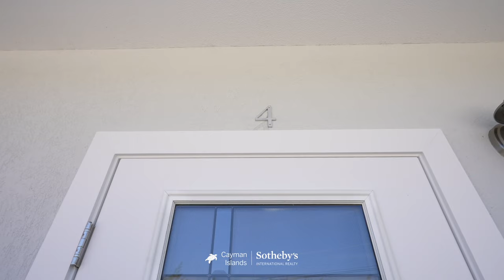SOLD! | Courtside | Seven Mile Beach | Cayman Islands Sotheby's International Realty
Courtside, Marsh Road is a seven unit investment property that is (as the crow flies) less than 650ft from Seven Mile Beach, Grand Cayman, one of the most highly ranked beaches in the world. Not only does this Cayman Islands rental investment property enjoy a prime location close to Seven Mile Beach but six of the seven rental apartments have been renovated and upgraded providing quality accommodations that rent out quickly and command a high rental rate. Courtside is purpose built long term rental property that has been consistently maintained and improved over the years, recent upgrades to the building include a new standing seam roof and hurricane impact doors to the front and rear of the property.

Gross annual income for the property is currently close to US$230k

List price of the property is US$3.5m

Cayman Islands Sotheby's International Realty is a member of CIREBA. ML 415929